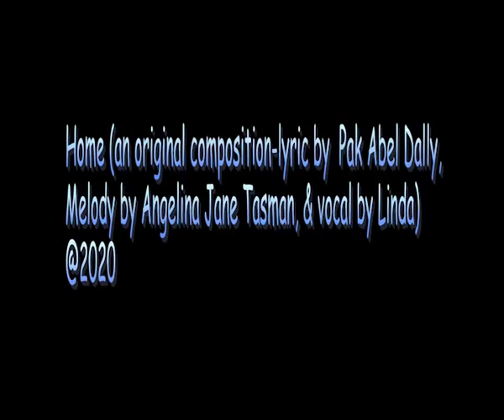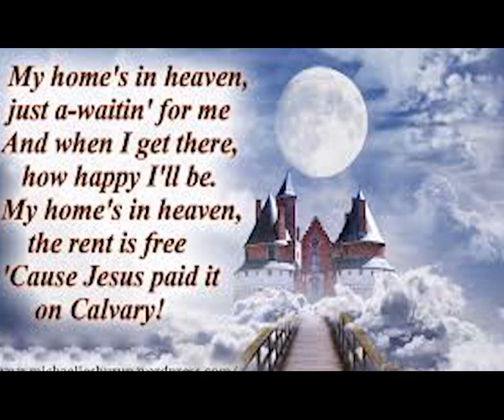Home (an original composition; Lyric by Pak Abel Dally & Melody by Angelina Jane), vocal by Linda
Lagu ini menceritakan tentang perjalanan seseorang yang t'lah habis di dunia kemudian menuju rumah Bapa di surga. Lirik lagu ini ditulis oleh Pak Altobelly Lobodally, S. Sos; M. Ikom) & Melody oleh saya sendiri. Dan dinyanyikan oleh Linda. Keseluruhan lagu ini di-re-arrange. Aslinya bernuansa musik country dengan beberapa instrument di dalamnya.